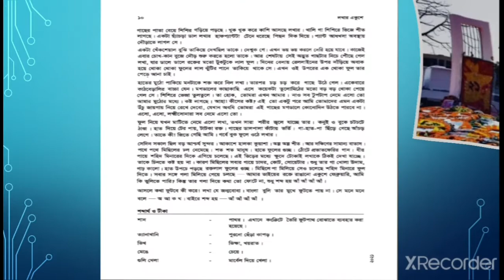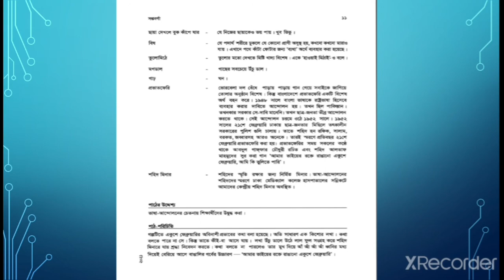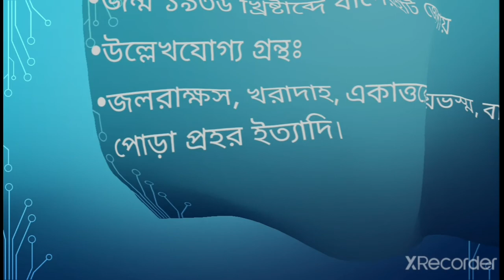Bangla, Class 7